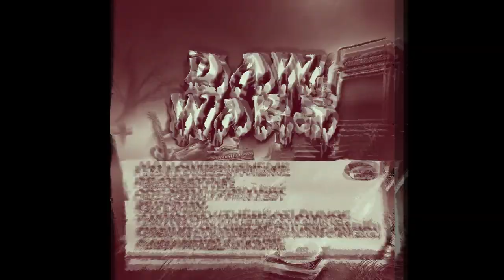SPINITUP X CASS STACKS